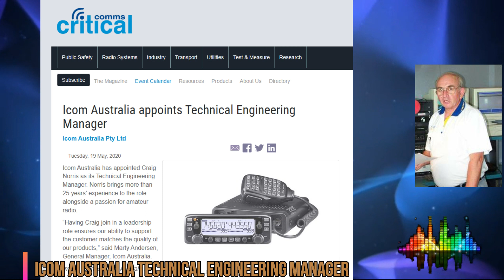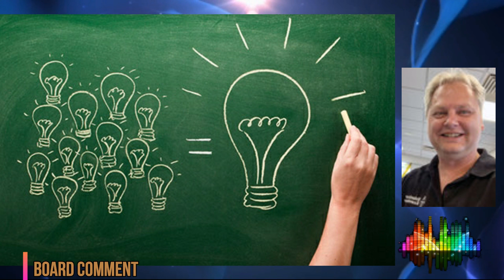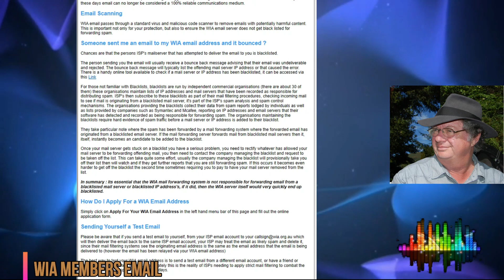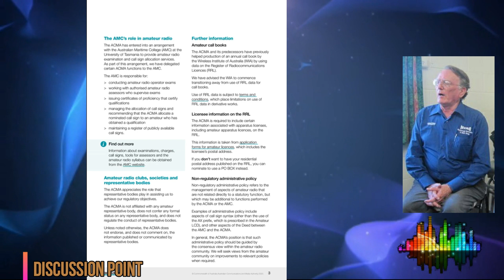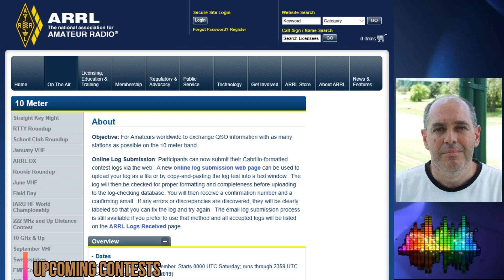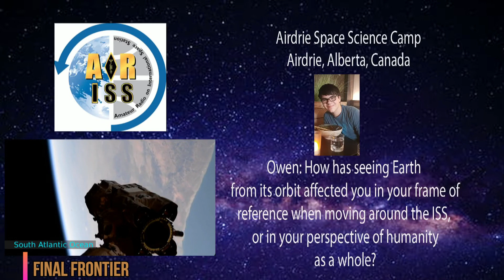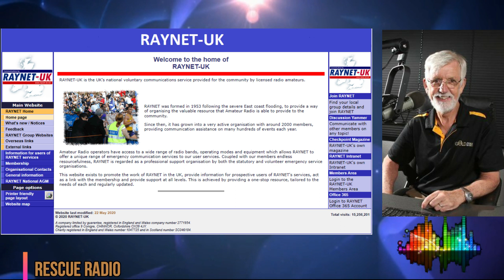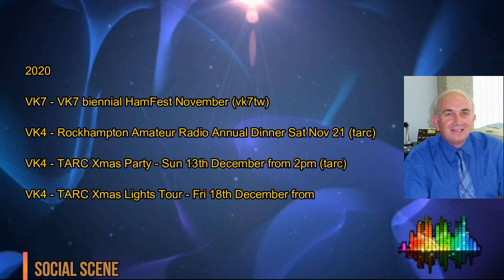WIA News Broadcast for the 31st of May 2020 - Ham Radio News for Amateur Radio Operators by VK1WIA